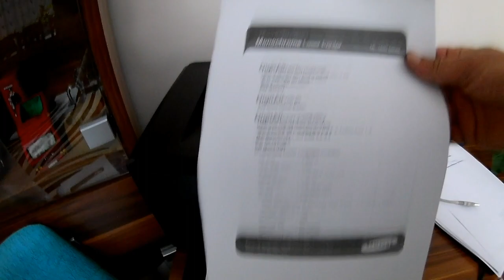SAMSUNG YAZICI DRUM DEĞİŞİMİ ML 1040 VE DİĞERLERİ